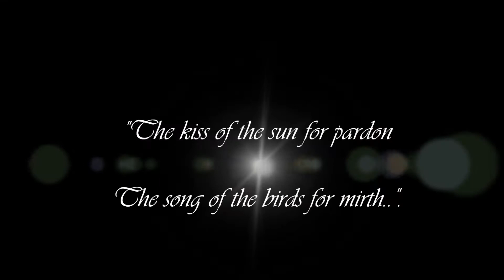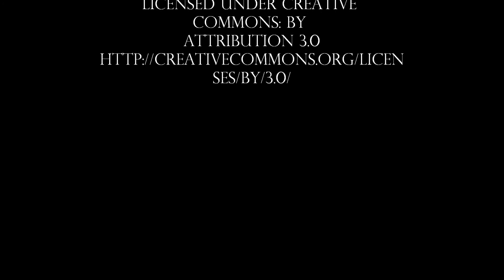2963 Whitson Rd. Gastonia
View a short video tour of this home in Gardner Park, listed for sale at $218,000 by Sarah Drummond with Carolina Living Real Estate.